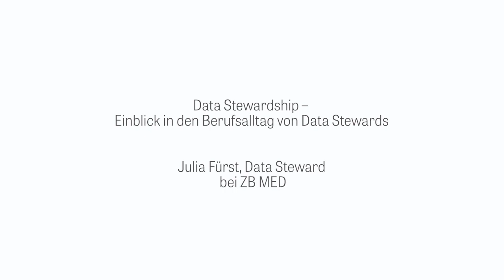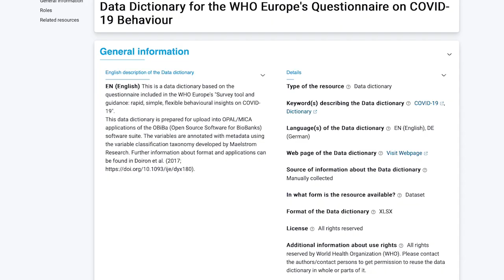Data Stewardship – Einblick in den Berufsalltag von Data Stewards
Data Stewards sind Personen, die verantwortlich sind für die Sicherstellung der Qualität von Datenbeständen samt ihrer Metadaten. Wenn es um die Forschung geht, übernehmen sie wichtige Aufgaben im Bereich des Forschungsdatenmanagements, um Forschungsdaten nachvollziehbar und nachnutzbar zu machen - soweit der allgemeine Blick auf dieses noch relativ neue Berufsbild.

Jedoch sehen die Aufgabenprofile von Data Stewards sehr unterschiedlich aus. Eine allgemeingültige Definition von Data Stewardship gibt es nicht.

In diesem Video spricht Elke Roesner mit Julia Fürst. Sie ist Data Steward bei ZB MED im NFDI-Konsortium NFDI4Health mit Aufgaben, die besonders typisch sein können für den Beruf von Data Stewards. Julia erzählt, wie ihr Berufsalltag aussieht, welche Eigenschaften und Skills benötigt werden, was sie besonders gerne mag und wo die Herausforderungen liegen.  Außerdem wird deutlich, warum Data Stewards als Bindeglied zwischen Forschenden, IT und anderen Bereichen so unerlässlich sind für die Forschung.

Inhalt:

00:00 Einleitung: Data Stewardship – Einblick in den Berufsalltag von Data Stewards
01:00 Unterstützung Forschende - Dokumentation Forschungsdaten
02:07 Datenportal: German Central Health Study Hub
03:02 Kompetenzen, Soft Skills und Serviceorientierung von Data Stewards
06:00 Herausforderungen Berufsalltag Data Stewardship
06:55 Arbeitsalltag Data Steward
09:05 Warum Data Stewards unverzichtbar sind
09:55 Empfehlung Beruf Data Steward

▶ Forschung unterstützen – Empfehlungen für Data Stewardship an akademischen Forschungsinstitutionen: Ergebnisse des Projektes Data Stew